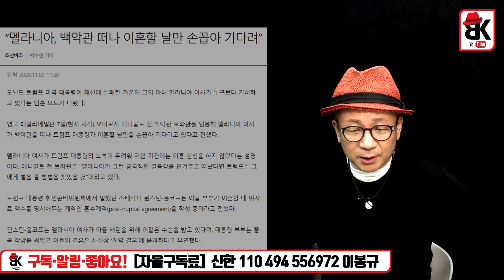조선일보 실수인가? 의도인가?